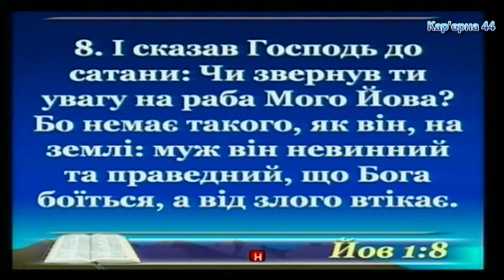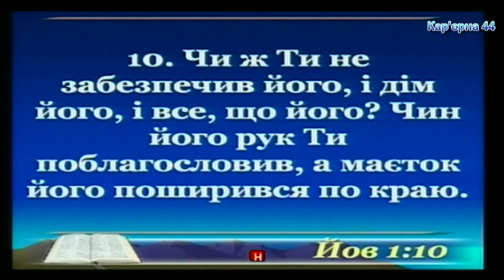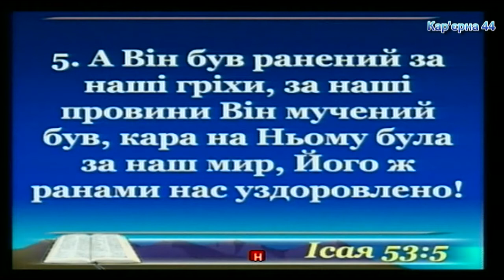Праведник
Ранкове Богослужіння церкви на Кар'єрній,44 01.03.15 - Каленик Микола, проповідь